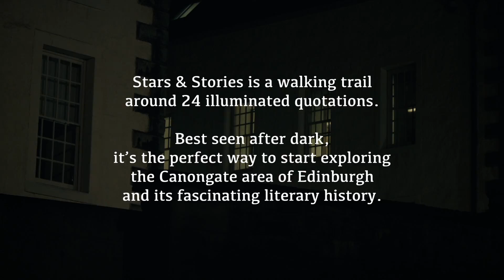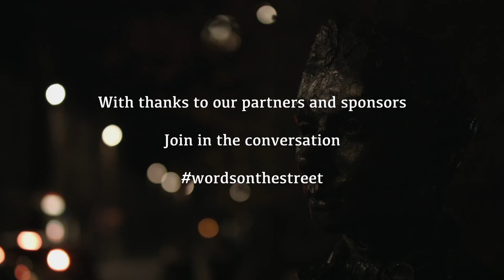Film 04 Jeffrey Street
Stars & Stories is a walking trail around 24 illuminated quotations.

Best seen after dark, it's the perfect way to start exploring the Canongate area of Edinburgh and its fascinating literary history.

These films provide more information about the boxes, with further details available on the Edinburgh City of Literature

Films by Debasers Filums